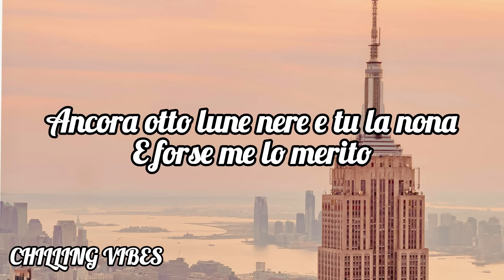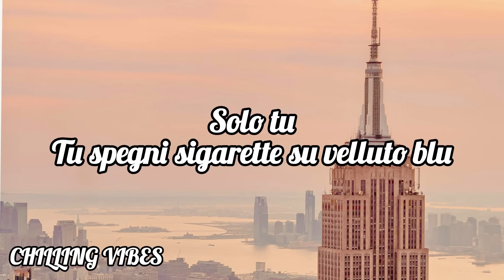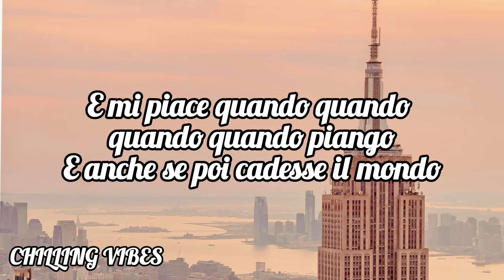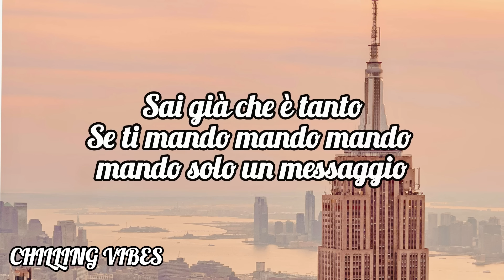Annalisa - Sinceramente (Sanremo 2024) - Testo/Lyrics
Testo/Lyrics:

Mi sveglio ed è passata solo un’ora
Non mi addormenterò
Ancora otto lune nere e tu la nona
E forse me lo merito
La vuoi la verità
Ma quale verità
Ti dico la sincera o quella più poetica
Mi sento scossa ah
Ma quanto male fa
Come morire
Ma non capita

Sinceramente quando quando quando quando piango
Anche se a volte mi nascondo
Non mi sogno di tagliarmi le vene
Sto tremando sto tremando
Sto facendo un passo avanti e uno indietro
Di nuovo sotto un treno
E mi piace quando quando quando quando piango
E anche se poi cadesse il mondo
Non mi sogno di morire di sete
Sto lasciando dei chiari di luna indietro
E tu non sei leggero
Sinceramente

Sinceramente
Sinceramente
Sinceramente
Tua

Solo tu
Tu spegni sigarette su velluto blu
Mi lasci sprofondare prima
E dopo su
Appena mi riprendo
Ti lascio un messaggio
Adesso

Sinceramente

Sinceramente
Sinceramente
Sinceramente
Tua

Ma sono solo parole
E dopo il vuoto
Sono bagliori
Non è oro

Sinceramente

Sinceramente
Tua
Sinceramente
Tua
Sinceramente
Tua

E non hai mai capito
Quando quando quando quando
Quando mi sento male
Sai già che è tanto
Se ti mando mando mando mando solo un messaggio
Due parole
C’è scritto sul finale
Sinceramente

Welcome to Chillings Vibes! We're a YouTube channel featuring a variety of music video lyrics with accurate, on-screen lyrics for singing along.